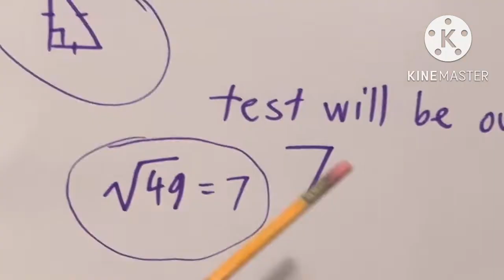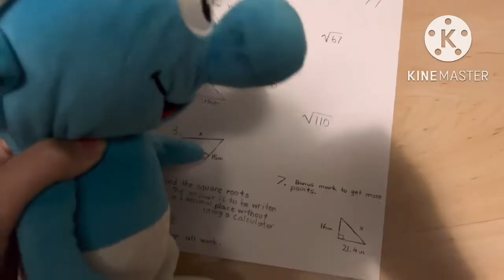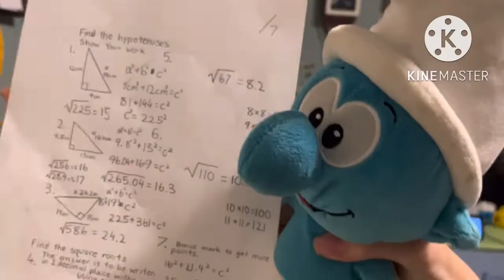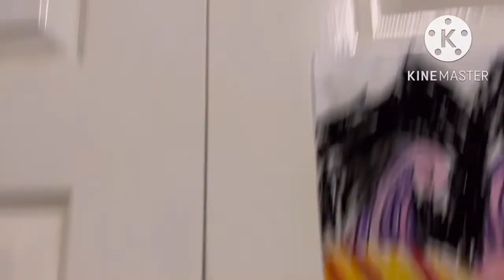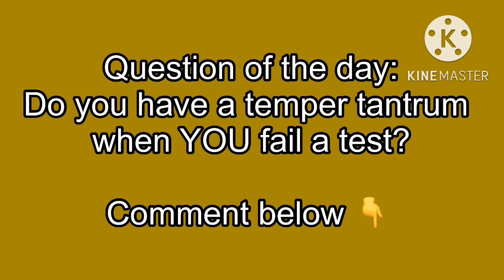VanGangnesPlush Movie: Cat’s Bad Day (14+)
￼The Cat In the Hat gets an F on his math quiz and flips out.￼

Story:
It was math￼ and it was 9:00am, and all 13 of the students had the pythagorean theorem￼ and square roots quiz. The quiz would be out of 7 (/7).

The Smurf was so excited cuz he had fun studying for the quiz.

The Cat in the Hat on the other￼ hand, hates math￼ and studied for only one hour on￼ Sunday.

The teacher handed out the quizzes to the students then they started. Cat thought the quiz was super hard.

Cat was regretting life choices right now. He was going to fail this￼ quiz.

The￼ Smurf told Cat, “The quiz is actually very￼ easy,” but The Cat didn’t seem to give a g n f**k￼ about it￼.

Cat kept getting stuck on questions￼ when the Smurf was just zooming!

After 40 minutes, the test was almost￼ over. The Smurf was almost finished￼. Cat had to go very fast because he didn’t have time and there was only 5 minutes left on the￼ clock.

5 minutes later, the bell￼ went off￼ and the test was over. Cat only finished 5 1/2 out of the 7 questions. But it was too late, there’s no re-do on this quiz￼.
Smurf was finished right before the￼ bell, and everyone handed in their test to the teacher￼. Cat gave his test to the teacher angrily and cussed at the teacher saying; “Here’s my f***ing￼ math.” Said more bad cuss words and the teacher got mad at him.

Later, Smurf went to drama with his class. Smurf said hi to Cat in the Hat and Cat replied; “F**k off.”

The drama teacher told everyone how their days have been going so far and vice versa.

Drama started and they were going to play “What Time Is It, Mr. Wolf?”.￼
Smurf went first. He told everyone the￼ rules of the game and off they played.

When Smurf said￼ “lunchtime,” everyone ran away fast but Cat was too slow￼. Smurf got￼ Cat.

Cat decided to play, I￼ guess. He played the game with a lot of swearing.
His classmates were not￼ happy.

After school Smurf saw Cat on his way home. Cat vented to Smurf￼ saying that he hates his school so much￼.

Smurf said “whatever￼.”

The next morning was math again￼. The teacher taught the class that their average on the quiz was 74% (B/B-), which was high.

Smurf ask the teacher how many of the students got perfect, how many got half right, and half wrong.

￼Mickey Mouse got 6/7 (B)
Smurf got 7/7 (A)
Sunil got 5.5/7 (B-)
Cat in the Hat got 0/7 (F)

Everyone else got C and C+.

The Cat in the Hat got very upset and screamed and threw a huge temper tantrum ￼ in front of the class. So embarrassing.

That was the end of the episode￼.

This episode took place in May 7th and May 8th, 2019.

Video released: November 8th, 2022 at 7:05am.

My brother’s channel:
/ RyderGangnes!TheKlaskyCsupoVideoEditorMaker6663